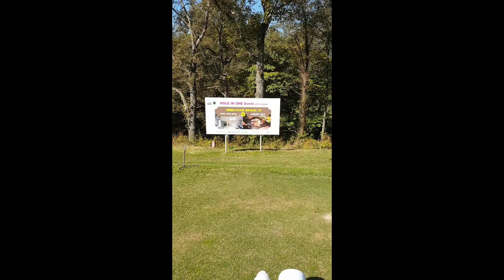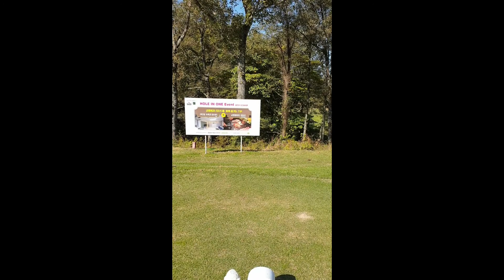20221105(토) [🏝제주도 제주 🏝⛳🏌️‍♂️골프 🏌️‍♂️⛳] 오라 컨트리 클럽 오라cc ♥ 날씨 도 좋고, 기분 도 좋고~